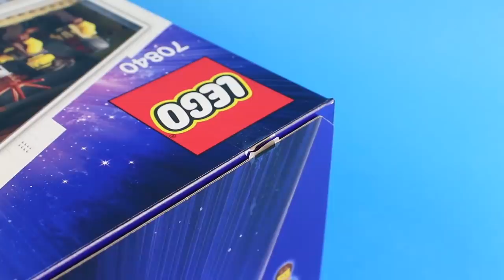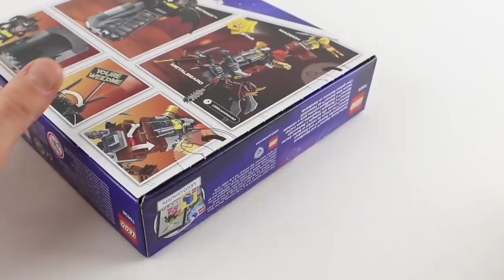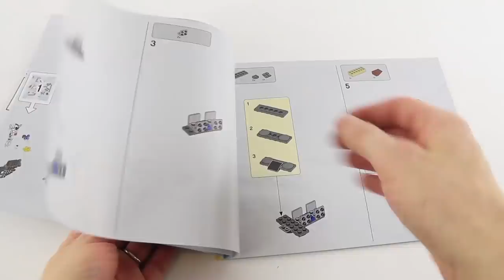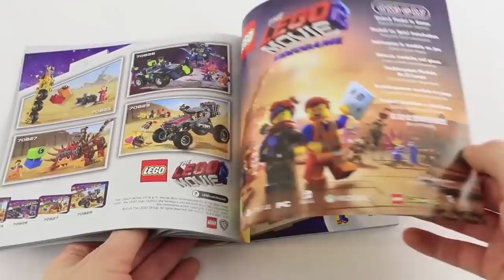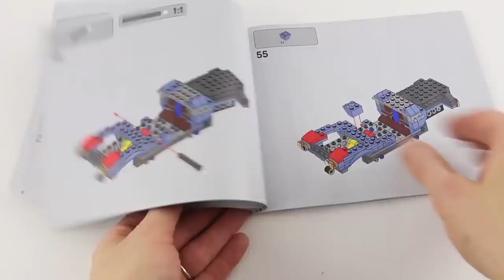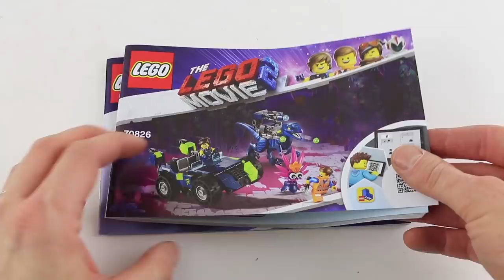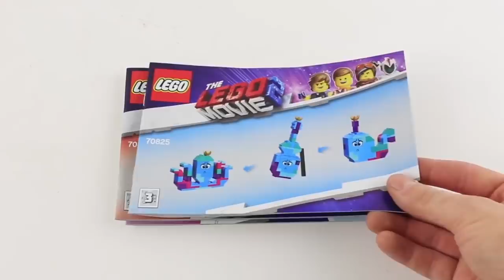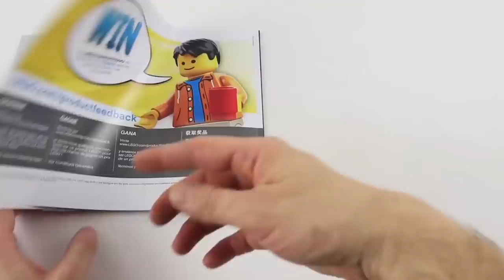ALL LEGO MOVIE 2 COMPILATION 2019 Unboxing Speed Build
LEGO COMPILATION Movie 2 2019